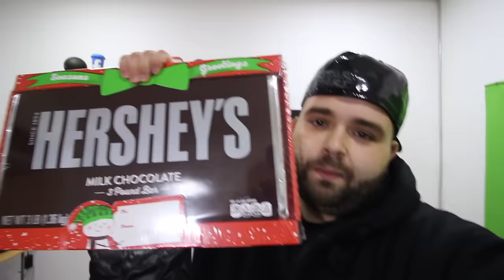مقلب الاختفاء على محمد مروان 😂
◄ سناب حمودة:
aldaneh1991

◄ سناب محمد مروان:
mohdmarwan91